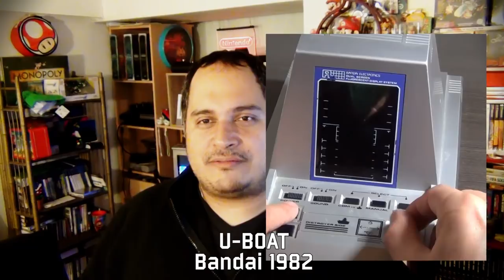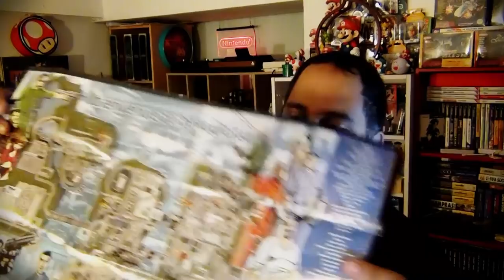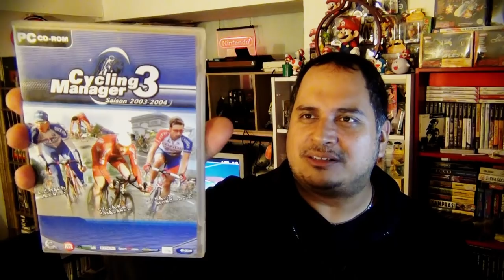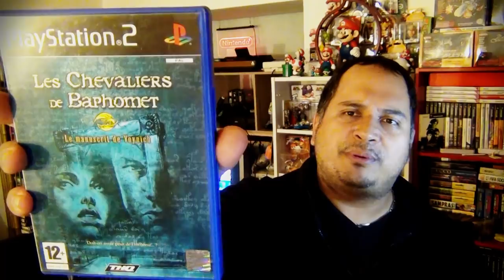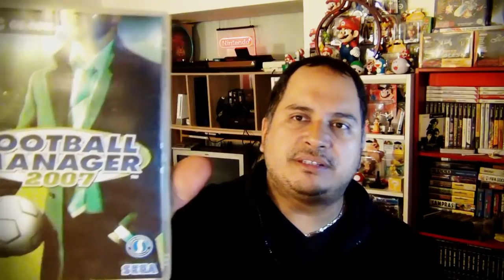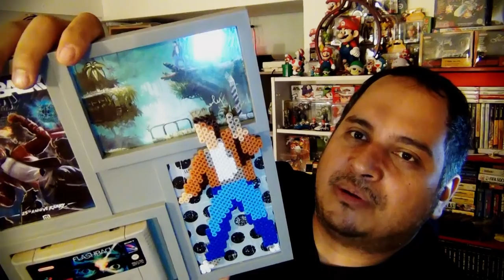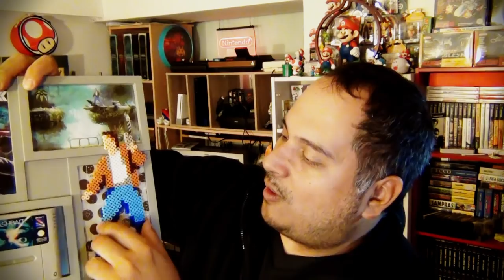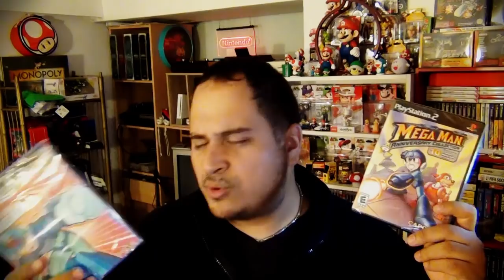(Ep54) Vide Greniers Moriani/Furiani & Dons Novembre 2018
Episode 54 : 3 vide greniers du samedi du côté de Moriani et Furiani, pas grand chose, pas beaucoup d'exposants après une nuit très pluvieuse, mais toutefois quelques trouvailles.
Un don magnifique de Hubert qui nous confie sa PS2 avec 30 jeux.
Une question existentielle : faut-il ouvrir un jeu neuf ou le garder sous blister quand on collectionne ?